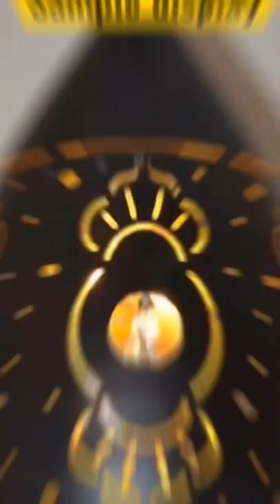How about this lampshade machine?